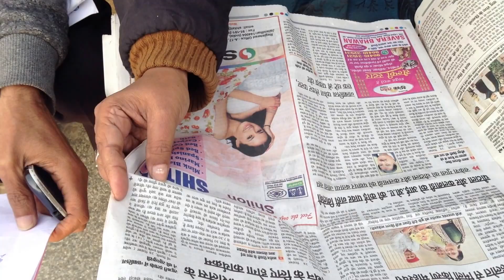jantar mantar papari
Cultural Programme Organised by papdi Haldar on Jantar Mantar in Favour of Demonetisation live from A2Z News.Live